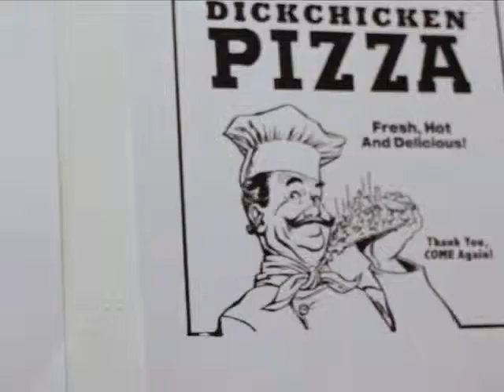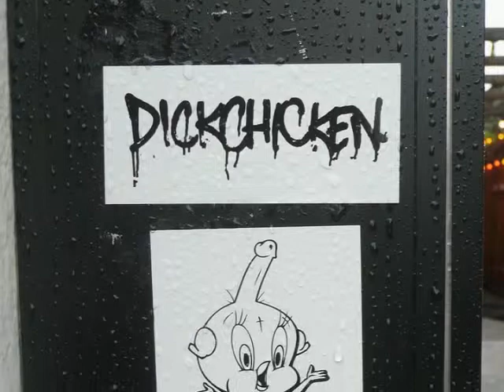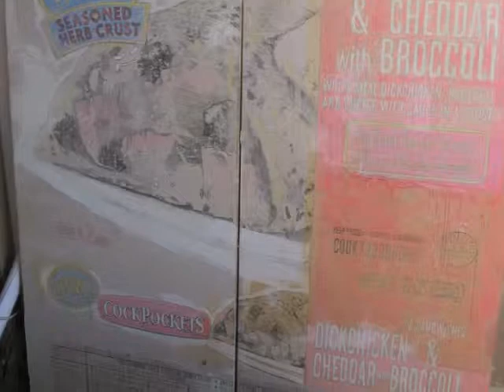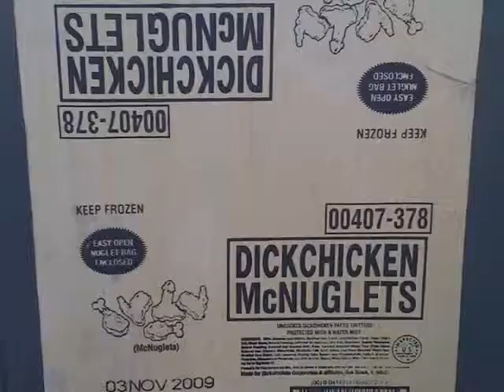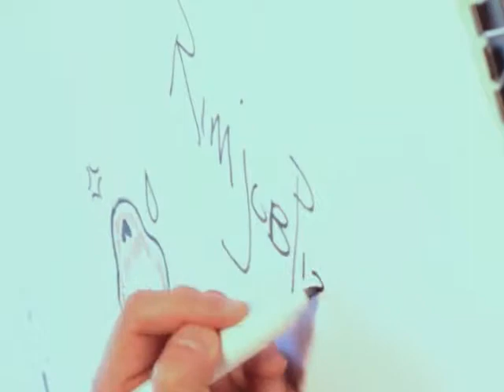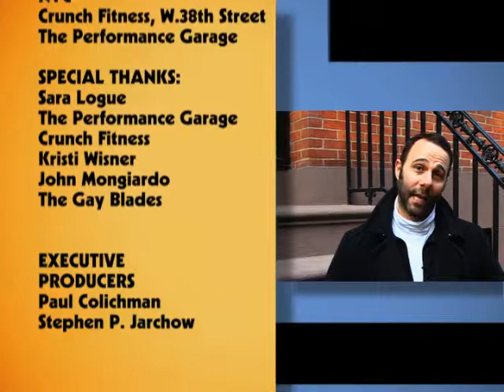Just Josh: Featuring Dick Chicken, Casey Spooner, Cherie Lily, Hosted by Josh Rosenzweig (106)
Join Josh for celebrity interviews, special event coverage, and intimate tours of New York hotspots! This episode features NYC graffiti artist Dickchicken, electronic musician Casey Spooner, and "Houserobics" instructor Cherie Lily at Crunch Fitness.

Facebook.com/PlanetOutTV
Twitter.com/PlanetOutTV
Instagram.com/PlanetOutTV

Enjoy PlanetOut!